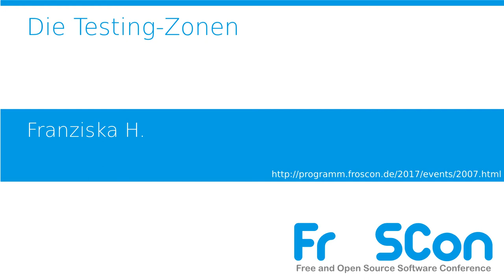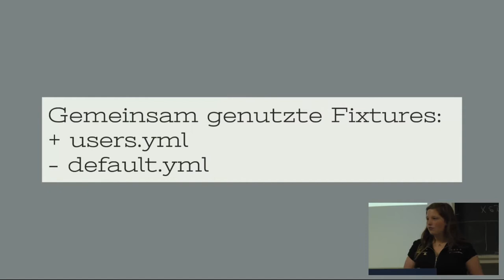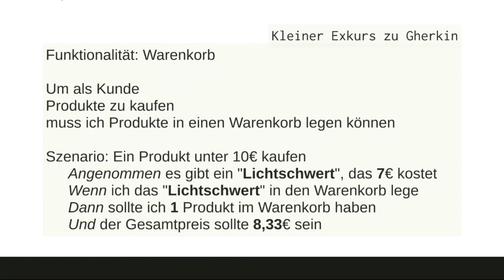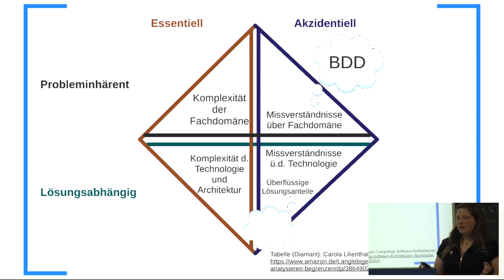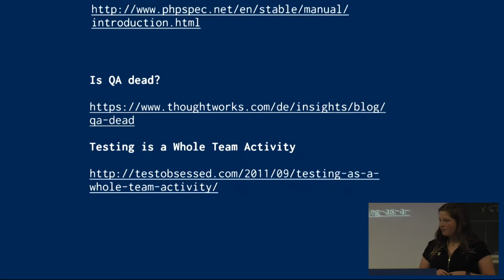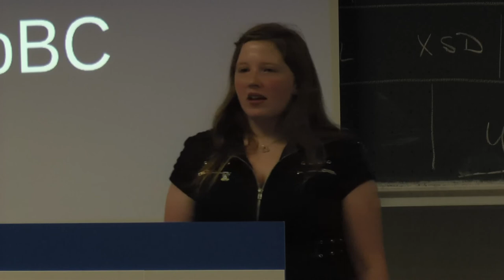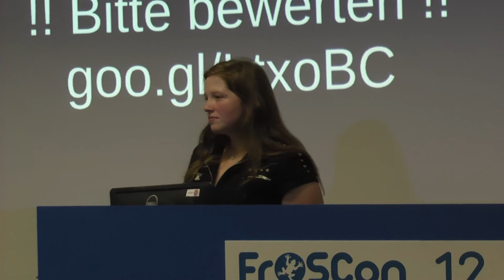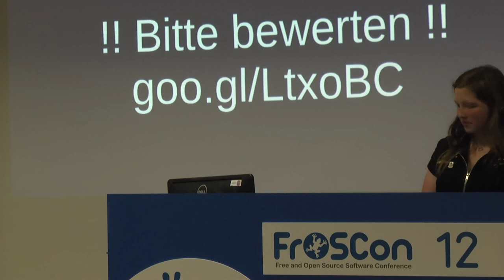2017 Die Testing-Zonen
Dos und Don’ts des automatisierten Testings

Dieser Talk handelt von verschwimmenden Grenzen und Zonen in der Welt automatisierter Tests.
In welchen Situationen neigen wir Entwickler schnell zu "zu viel" Testing und welche Codestellen werden nur zu gerne vernachlässigt? Was ist ein absolutes No-Go und wann bewegen wir uns vielleicht gerade in einer Grauzone?

Im Talk werden zwar Beispiele aus dem PHP Umfeld gezeigt und auch ein paar Lesetipps für symfony Entwickler gegeben doch mit nur wenig Übertragungsleistung sind auch Inspirationen für Entwickler im Umfeld anderer Programmiersprachen dabei!

Franziska H.